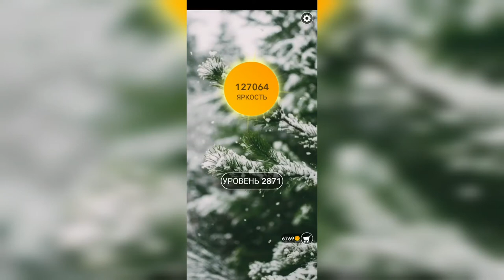Word / Слово Крест: Поиск русского кроссворда / Уровень 2871